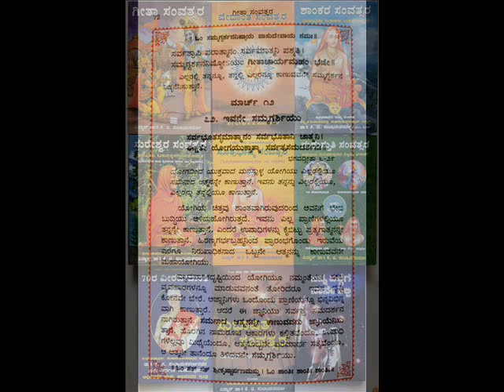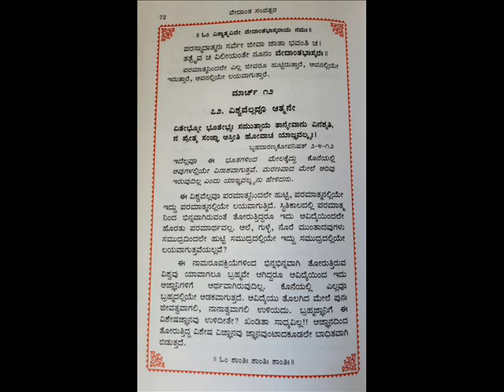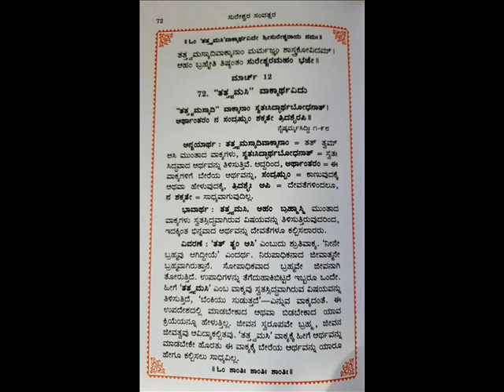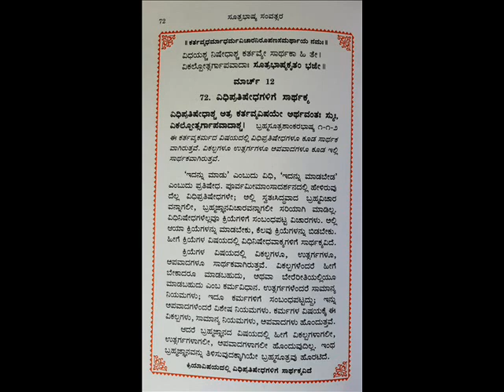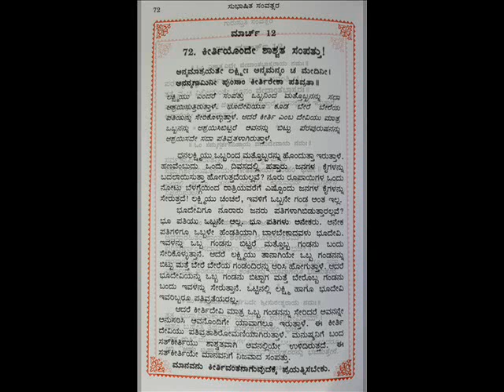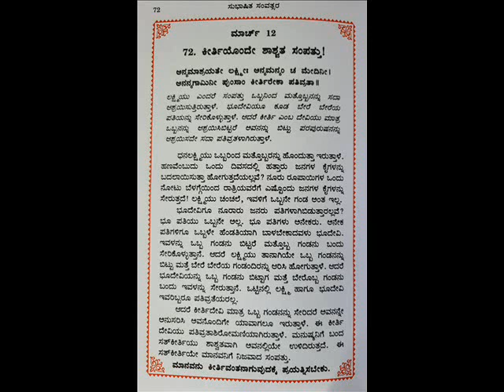SAMVATSARA MAALAA- 072 , ಸಂವತ್ಸರ ಮಾಲಾ- 072 -12 MARCH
SAMVATSARAMAALA 072 - ಸಂವತ್ಸರ ಮಾಲಾ 072, MARCH - 12  ಪ್ರಾತಃಸ್ಮರಣೀಯ ಕರ್ನಾಟಕ ಶಂಕರರೆಂದೇ ಪ್ರಖ್ಯಾತರಾದ ಹೊಳೆನರಸೀಪುರದ ಪ.ಪೂ. ಶ್ರೀ ಶ್ರೀ ಸಚ್ಚಿದಾನಂದೇಂದ್ರ ಸರಸ್ವತೀ ಸದ್ಗುರುಗಳ ಬಳಿ ೧೬ ವರ್ಷಗಳಕಾಲ  ಸಾಕ್ಷಾತ್ ಏಕೈಕ ಪ್ರೀತಿಯ ಶಿಷ್ಯರೂ ಅಂತೇವಾಸಿಗಳೂ ಆದ ಅಧ್ಯಾತ್ಮವಿದ್ಯಾಪ್ರವೀಣ, ಇತ್ಯಾದಿ ಬಿರುದಾಂಕಿತರಾದ ಮಹಾಮಹೋಪಾಧ್ಯಾಯ ಡಾ. ಕೆ,ಜಿ ಸುಬ್ರಾಯ ಶರ್ಮರ ಅಮೃತಹಸ್ತದಿಂದ  ಆನಂದಗ್ರಂಥಮಾಲಾ ಸರಣಿಯಲ್ಲಿ ರಚಿಸಿರುವ ಸಂವತ್ಸರಗಳಲ್ಲಿ  ಭಗವದ್ಗೀತಾ ಸಂವತ್ಸರ, ಶಾಂಕರ ಸಂವತ್ಸರ, ವೇದಾಂತ ಸಂವತ್ಸರ, ಸೂತ್ರಭಾಷ್ಯ ಸಂವತ್ಸರ, ಸುರೇಶ್ವರ ಸಂವತ್ಸರ ,ಸುಭಾಷಿತ ಸಂವತ್ಸರ, ಗುರುಸ್ತುತಿ ಸಂವತ್ಸರ, ಗಳು ಅವರಿಂದಲೇ ಪ್ರಕಾಶಿಸಲ್ಪಟ್ಟಿದೆ.  ಈ ಶ್ರೇಷ್ಠ ಗ್ರಂಥಗಳು  ೪೩೨ ಪುಟಗಳನ್ನೊಳಗೊಂಡು ಒಟ್ಟು ೩೮೫  ಪ್ರತಿ ದಿನಕ್ಕೊಂದು ( ಜನವರಿ ೧ ರಿಂದ  ಡಿಸೆಂಬರ್ ೩೧ರ ವರೆಗೆ) ಅಮೂಲ್ಯ ಲೇಖನಗಳನ್ನೊಳಗೊಂಡಿದೆ.
Read by SMT. T.GEETHA RANI,  BANGALORE-560028
ಜೊತೆಗೇ  ಎಲ್ಲ ಲೇಖನಗಳೂ ಭಗವಾನ್ ಬಾದರಾಯಣರಿಂದ ರಚಿಸಲ್ಪಟ್ಟಿರುವ ೫೫೫ ಸೂತ್ರಗಳಿಗೂ ಭಗವತ್ಪಾದ ಶಂಕರರಿಂದ ಬರೆಯಲ್ಪಟ್ಟ ಭಾಷ್ಯವಾಕ್ಯಗಳನ್ನು, ವೇದಾಂತವಾಕ್ಯಗಳನ್ನೂ, ಸುರೇಶ್ವರರಿಂದ ರಚಿಸಲ್ಪಟ್ಟಿರುವ ವಾರ್ತಿಕಗಳಿಂದಲೂ, ಸುಭಾಷಿತಗಳಿಂದಲೂ, ಹಾಗೂ ಅನೇಕ ಗುರುಸ್ತೋತ್ರಗಳಿಂದಲೂ  ಆರಿಸಿಕೊಂಡು ಅದಕ್ಕೆ ಸಂಬಂಧಪಟ್ಟ ಶ್ಲೋಕ ಒಂದನ್ನೂ, ತಲೆಬರಹಸಂವತ್ಸರ ಮಾಲಾ ೦೦೧   ವನ್ನೂ ಕೊಟ್ಟು ವಿವರಣೆಗಳನ್ನೊಳಗೊಂಡಿದೆ. ಶ್ರೀ ಶರ್ಮರು ಶ್ರೀ ಬಾದರಾಯಣರಾಗಿ, ಭಗವಾನ್ ಗೌಡಪಾದಾಚಾರ್ಯರಾಗಿ, ಶ್ರೀ ಶಂಕರ ಭಗವತ್ಪಾದಾಚಾರ್ಯರಾಗಿ, ಶ್ರೀ ಸುರೇಶ್ವರರಾಗಿ ಹಾಗೂ ಶ್ರೀ ಸಚ್ಚಿದಾನಂದೇಂದ್ರ ಸರಸ್ವತೀ ಸ್ವಾಮಿಗಳೂ ಆಗಿ ಪಂಚಮುಖೀ ಆಚಾರ್ಯರೆಂಬುದರಲ್ಲಿ ಸಂಶಯವಿಲ್ಲ. ಶ್ರೀ ಶರ್ಮರು  ಅನೇಕಾನೇಕ ಬಿರುದಾಂಕಿತರಾಗಿದ್ದರೂ ಅತ್ಯಂತ ಸೌಜನ್ಯಮೂರ್ತಿಗಳೂ ಸರಳ ಸ್ವಭಾವದವರೂ ಆಗಿದ್ದಾರೆ.  ಶ್ರೀ ಶರ್ಮರಿಂದ ಇದೇರೀತಿ ಇನ್ನೂ ಹೆಚ್ಚು ಹೆಚ್ಚು ಗ್ರಂಥಗಳು ಹೊರಹೊಮ್ಮಲಿ. ಈ ಗ್ರಂಥಗಳಿಂದ ದಿನಕ್ಕೊಂದರಂತೆ ಲೇಖನಗಳನ್ನು ಎಲ್ಲರೂ ಆಲಿಸಲಿ ಎಂಬ ಸದುದ್ದೇಶದಿಂದ  ಹೊಸ ವರ್ಷದಿಂದ ಸದ್ಗುರುಗಳ ಪ್ರೇರಣೆಯಿಂದ ಆರಂಭಿಸಲ್ಪಟ್ಟಿದ್ದೆ. ಮೂಲ ಉದ್ದೇಶ ಎಲ್ಲ ಮಾನವರೂ ಆತ್ಮಜ್ಞಾನವನ್ನು ಹೊಂದಿ ಕೃತಕೃತ್ಯರಾಗಲೀ ಎಂಬುದೇ ಹಾರೈಕೆ.  ನಮ್ಮ ಪರಮಗುರುಗಳಾದ ಶ್ರೀ ಶ್ರೀ ಸಚ್ಚಿದಾದಂದೇಂದ್ರ ಸರಸ್ವತಿಗಳು ಮಹಾಮಹೋಪಾಧ್ಯಾಯ ಡಾ. ಕೆ.ಜಿ. ಸುಬ್ರಾಯ ಶರ್ಮರನ್ನು ಈ ನಮ್ಮ ಹೆಮ್ಮೆಯ ಕನ್ನಡನಾಡಿಗೆ ತಯಾರು ಮಾಡಿ ಕೇವಲ ವೇದಾಂತ ಪ್ರಚಾರಕ್ಕಾಗಿಯೇ ನಮ್ಮೆಲ್ಲರಿಗೂ ಪ್ರವಚನ ಹಾಗೂ ಲೇಖನಗಳ ಮೂಲಕ ಅನುಗ್ರಹಿಸಿ ದೊರಕಿಸಿಕೊಟ್ಟಿರುವುದು ನಮ್ಮೆಲ್ಲರ ಭಾಗ್ಯ.  ಶುಭಮಸ್ತು